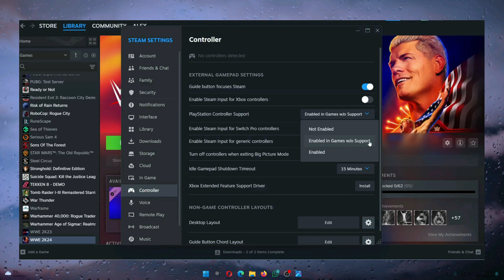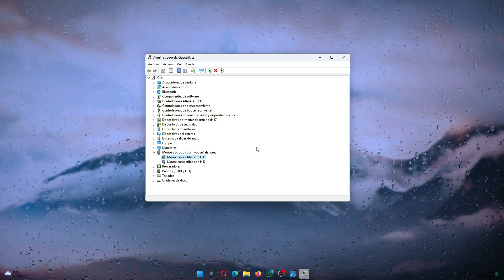Call of Duty Black Ops 6 | Mando / gamepad no funciona | PC soluciones🔥✅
¡Hola! En este video vemos cómo solucionar los problemas de controladores relacionados con este juego.

🔥Capítulos🔥
0:00 Inicio
0:19 PS controller support
0:50 Xbox controller
01:03 Disable steam imput
01:34 Resolución
01:56 Deshabilitar periféricos

Y si os ha gustado, me ayudaríais con un like.Podéis dejarme cualquier pregunta en los comentarios, ¡gracias!